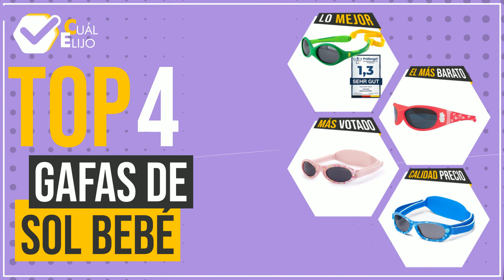Gafas de sol bebé - Top 4 - (CuálElijo)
📣 Enlaces de 'Gafas de sol bebé' en este vídeo:

✅ MEJOR CALIDAD PRECIO: Kiddus Gafas de Sol Baby para Recién Nacido, Bebé, Niño y Ni...

✅ LO MEJOR: ActiveSol gafas de sol para BEBÉ | NIÑO | 100% protección UV...

✅ EL MÁS BARATO: Chicco 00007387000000 - Gafas de sol Pancake, 12 meses en ad...

✅ MÁS VOTADO: Kiddus Gafas de Sol Premium Polarizadas para bebé niña niño.

Índice:
00:00 - Introducción
00:05 - Kiddus Gafas de Sol Baby para Recién Nacido, Bebé, Niño y Ni...
00:29 - ActiveSol gafas de sol para BEBÉ | NIÑO | 100% protección UV...
00:54 - Chicco 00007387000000 - Gafas de sol Pancake, 12 meses en ad...
01:20 - Kiddus Gafas de Sol Premium Polarizadas para bebé niña niño.